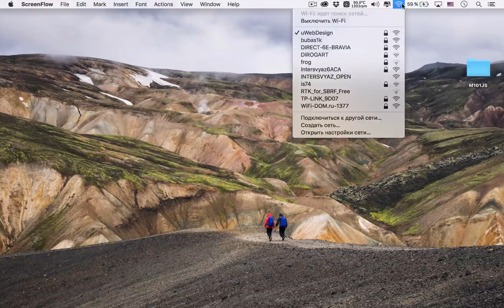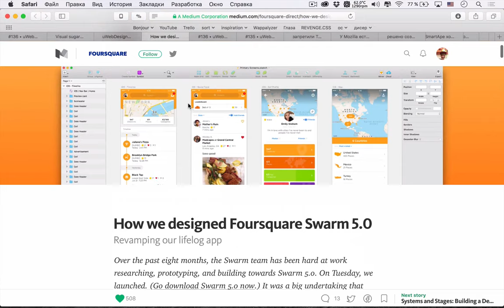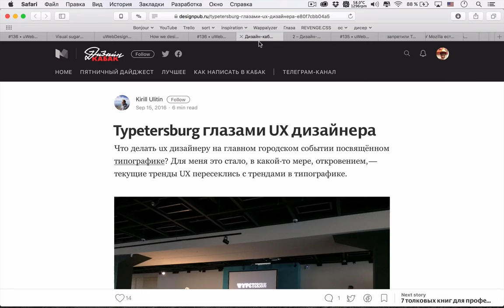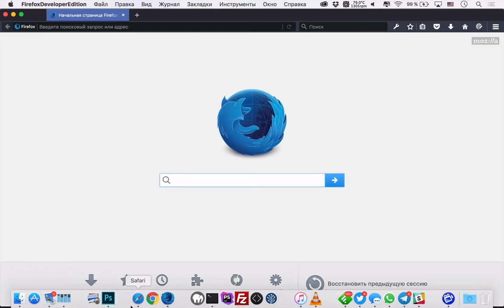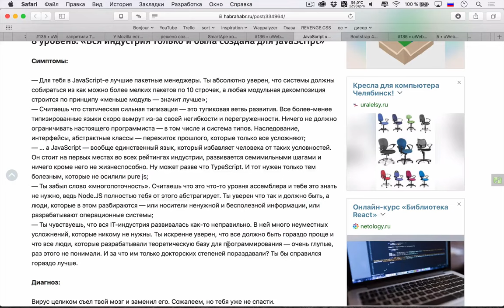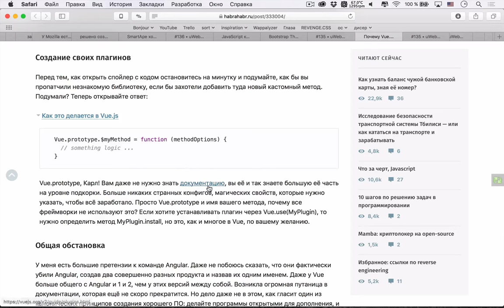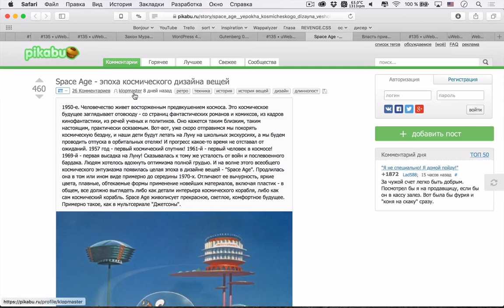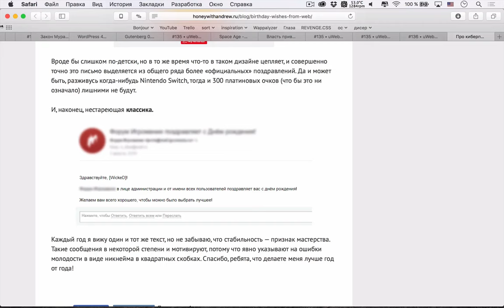JavaScript пожирает твой мозг — Суровый веб #136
Друзья, скорее смотрите и слушайте наш новый подкаст, потому что в нем несколько холиварных тем! Мы поговорили о том, что JavaScript пожирает мозги слабых духов программистов, о том, что хейтить какие-то языки программирования и технологии — это непродуктивно, а также о том, почему Vue.js является лучшим Front-End фреймворком на 2017 год. Кроме этого обсудили несколько тем по дизайну: разобрали понятие «визуальный сахар», обсудили новый дизайн Swarm версии 5.0. Устраивайтесь поудобнее, собирайтесь вокруг нас и следите за повествованием!

Ссылки на темы:
Первая тема
• 00:00 Визуальный сахар
• 11:05 Организационный момент
Дизайн
• 15:08 Как мы делали дизайн Swarm 5.0
• 38:14 Про Typetersburg
Светские новости
• 47:03 Как читают Яндекс.Дзен
• 54:30 В России запретили Tor и VPN. Что теперь делать
• 58:11 У Mozilla есть план, как победить Chrome
• 01:01:45 В России решено создать Национальную систему фильтрации интернет-трафика
Разработка
• 01:04:49 JavaScript как мыслевирус, порабощает твой мозг
• 01:23:05 Bootstrap 4 выходит в статус Beta
• 01:32:10 Почему Vue.js — лучший фреймворк для front-end разработки на 2017 год
• 01:41:27 Прекратите хейтить языки программирования
• 01:47:10 Закон Мура достиг предела
WordPress
• 01:52:50 WordPress 4.9 сфокусируется на редактировании кода в админке
• 01:56:26 Gutenberg 0.8.0 добавляет 5 новых блоков
Научпоп
• 01:58:05 Space Age - эпоха космического дизайна вещей
• 02:04:04 Власть приводит к повреждению мозга